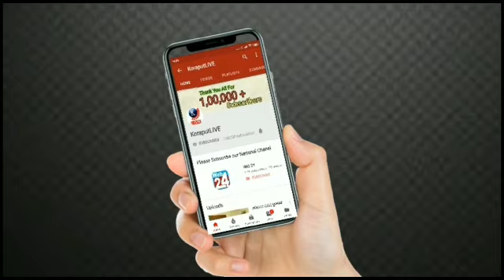ଆନ୍ତର୍ଜାତୀୟ କିକ୍ ବକ୍ସିଂ ପ୍ରତିଯୋଗିତାରେ ରୁଷରେ ଚମକିଵେ ଜୟପୁରର ଦୁଇ ଖେଳାଳୀ